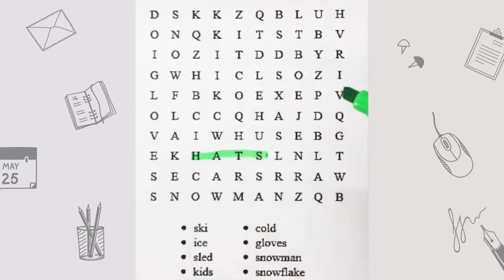笔划词1280x1720 20s